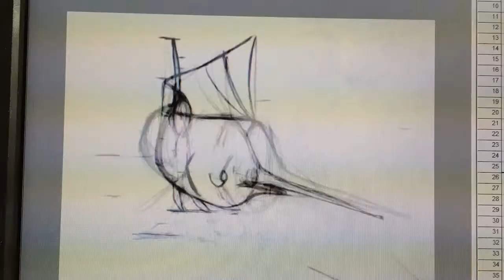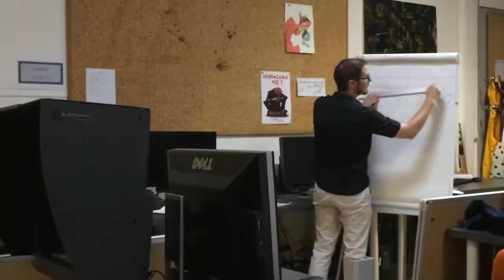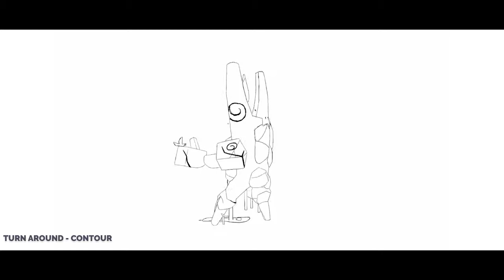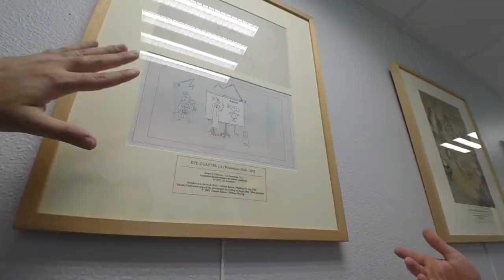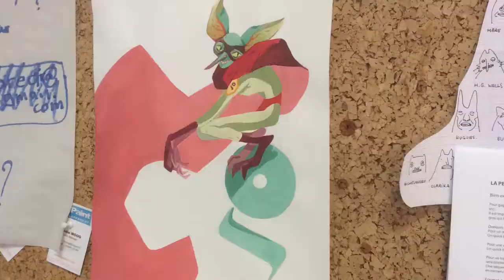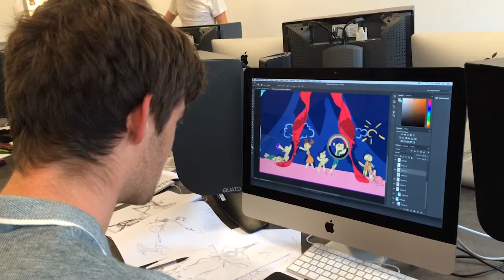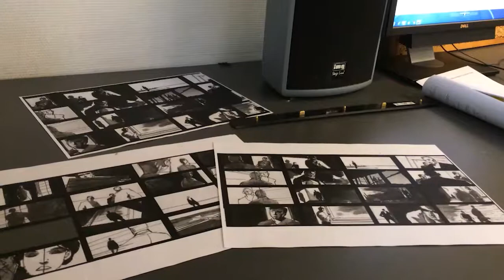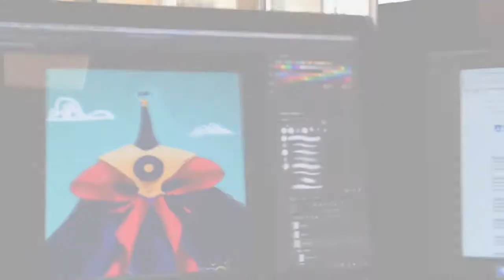EDWARD KURCHEVSKY - FIRST YEAR IN GOBELINS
A little story about 1st year student Edward Kurchevsky and his year in Gobelins, l'École de l'image  - one of the famoust animation schools! Enjoy!

Ben E. King - Stand by me
Iiro Rantala - Elmo
Iiro Rantala - Confirmation
Iiro Rantala - Anyone with a heart
Henry Jackman - Wreck-It Ralph